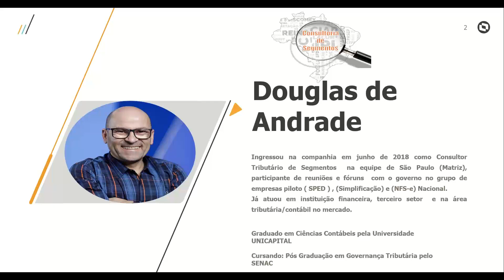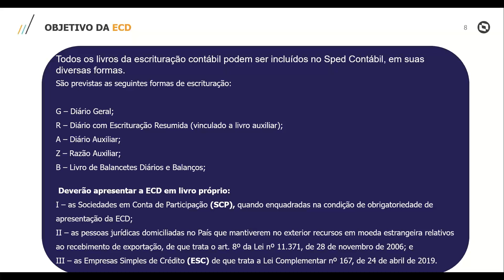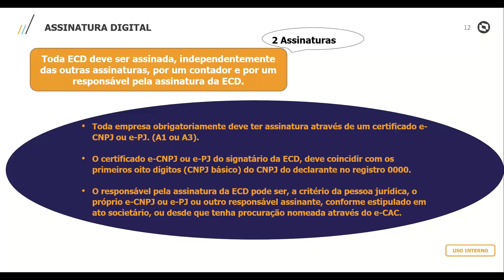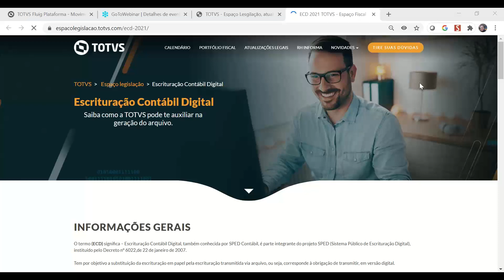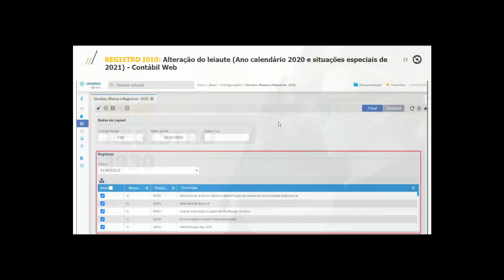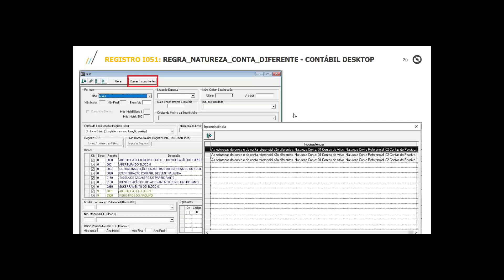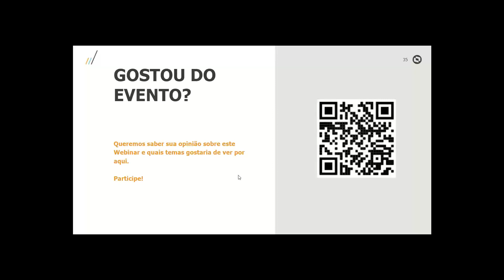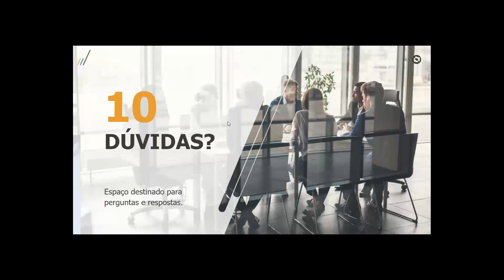Espaço Legislação | ECD 2021# TOTVS_Varejo Supermercados_ Linha_ Consinco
Neste webinar, foram apresentadas as alterações para entrega da ECD 2021 e detalhes para geração do arquivo para a linha de  produto TOTVS.

A Escrituração Contábil Digital (ECD) é parte integrante do projeto SPED e tem por objetivo a substituição da escrituração em papel pela escrituração transmitida via arquivo, ou seja, corresponde à obrigação de transmitir, em versão digital, os seguintes livros:

I - Livro Diário e seus auxiliares, se houver;

II - Livro Razão e seus auxiliares, se houver;

III - Livro Balancetes Diários, Balanços e fichas de lançamento comprobatórias dos assentamentos neles transcritos.